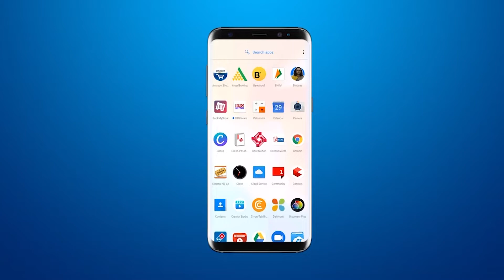dediyapada से फागवेल भाथूजी महाराज के दर्शन के लए निकला पग पाडा यात्रा समाज